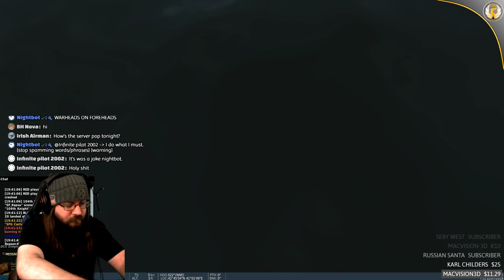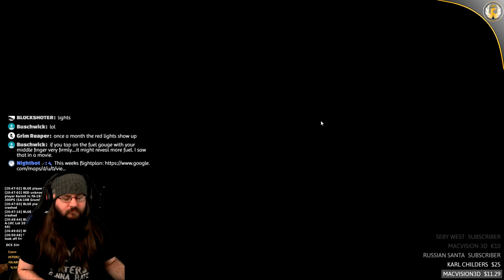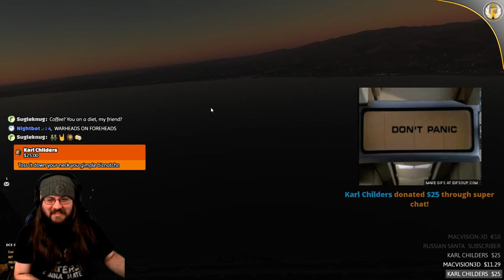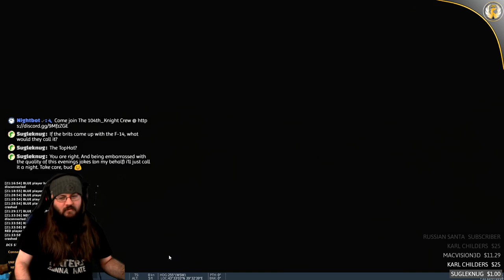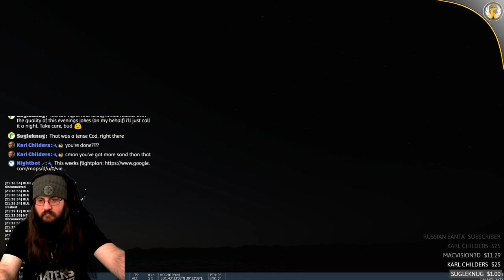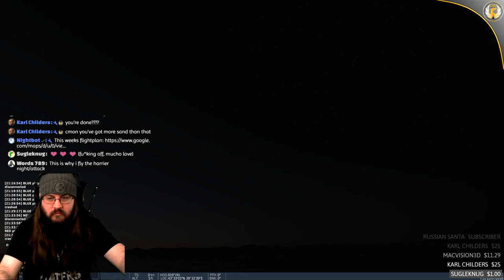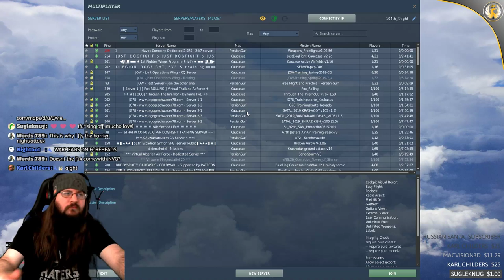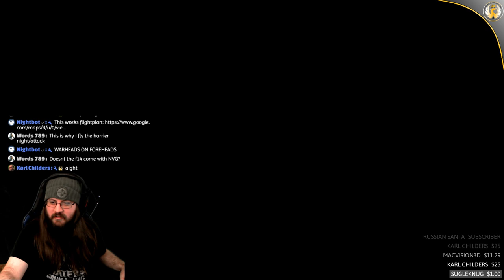DCS World | I'm on Red, Must be the end of the World | 104th Server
Nightbot commands:

!rules
!addons
!plugins
!gear
!route
!specs
!links

List of AWESOMENESS:

David Greiner
Yasir Soleja
Emir Zakky
RKW1138
Lyle Paradise
Thomas Kurien
Rico Lie
MacVision-3D
104th_Fallen
Dave Crombleholme
Adam von Gaertner
Odin Morris
Robert Higgins
Supra2424
Michael Zurek
fakeeeeeeR
Zach Watroba
Ben Morrison
Sneaker Fleet
JIIMY
WxRob87
Saturn20
Kristoffer Thorsheim
Stephen Smith
MoMedia
Marco ten Haaf
PhalusXXXL
Mark Dayton
Avid Aviator
CptCanada
R1 Aviation
Keeley Jones
WolfPack_gamin
Unsigned Music Artists
Lauro Prates
Matty Asquith
Louis Castro
Casper Buys
Stormtrooper
Eagle51
Drew Mooney
Dan Berry
Jerry Kotvasz
Moses Mwaura
104th_Maverick
Mark Groves
Jaron Cohen
Alex Deveaux
Davin Crawford
Stephen Sullivan
Dirk Pitt
M A
Stubz
brandon spann
Boxin
hdorsaint
Brett Roberts
Alex Deveaux
Mark O
Robinson J. Santana
Mark Erasmus
Ginger
Piotr Holowczak
Marco Weinhauer
ExTReME
James Purcell
Drone Journey
TBM Life
Derick Hornby
skyflight
Espsta
American Aviator #2
Baconator Aviator
Glu_Glukan
JackHolmes
MambaGator Gaming
Firestorm108
Fly With Me
Zack W.
Paul Cassidy
Hobbit Airlines
Nick Huck
SqueezeThatLime
BrianB
Michael Nicholson
Maiko Del Bel
Gabriel Castillo
GvR
Matthew Thacker
Hayden Hargleroad
Norwegian Captain
SimAviation
Francis
JudeGaming UK
Bill Clinton is a rapist
Andrew Masse
Marcelmeier85 & Matthias
Francis
DenisLacasse
NoFloaties
YourNickname
GoAround
SimCaptainMike
FramesWeNeedFrames
Someone
HansDampf
I am who I am
MaryFromTheHouseInTheWood
prattpt6
Alberto Delgadillo
Justin Sison
Bubi
Michael Neuser
CaptainCavo
George Foster
Michael Z
Vienna Plane Spotting
Operator_Headspace
Sean casas
Dayson McKnight
Lucas Clementsen
Orbit2
brandons270
CJ HOLLISTER
christopherchaplin
Bubib5
YourDaddy
MonkeysWings
Stefan Palka
Ben Nevins
Royaljake11
Buschwick
DYLTHEGAMER
A
Xplane1972
Donaty
Swiftbane
Crazyeyeskillerclown Hazamataz
Sugleknug
TheRoofManL
Viceroyal
StreetSharKen XD
Ben Pohl
Electricgaming
rosschater
Richard
MIYOSHI_KOUKOU
Michael Z
JuniorAviator
Abdullah_salem
BurnabyEmergency
Air America
Smudge Kenobi
CptSlovenia
Karl Childers
flyguy67966
StevenOsmer
Nadya De Souza
JOSEPH GAMBINO
Wooselman
Michael Duffy
LilYukki
BadMod
flyguy67966
Xplane Finland
Bullet Points
CJHOLLISTER
BossAir
colsaber
ves
JMHTruck32005
Jim Jim
Greenlight auto brokers
RCCustomCats
Joey M
DabloClaims
Ewa Wróbel
BeardedYeti
Ryan Arbuckle
andyswede1
Gary P
Ewawrobel
Gorillame
Madameister
antihero
Jonas
John Dubiel
Holger
GenerationBlowout
Connie Murphy
MikeOrsini
GhinoLuqyano
Tag44
GregSmith_aka_Smitty
Ronan

Cpu specs:
I7 8700k @5.0ghz
32gb ddr4 ram @3.0ghz
EVGA 1080Ti SC Black
TrackIR 5
Saitek Yoke
Thrustmaster Warthog
Thrustmaster MFD's

X-Plane Add-ons:
FlyJsim 727 732
FF320
Toliss A319
IXEG 733
SSG 747-800i
XEnviro
XPRealistic Pro
Xcamera